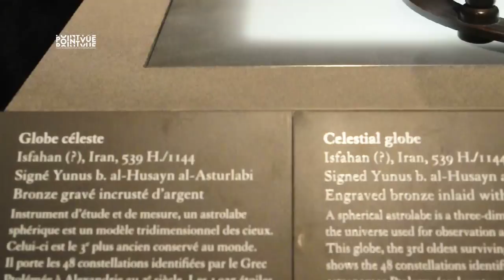Joyce Weil /Galerie de portraits/Musée du Louvre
Festival Musées (em)portables 4e édition
Film présélectionné